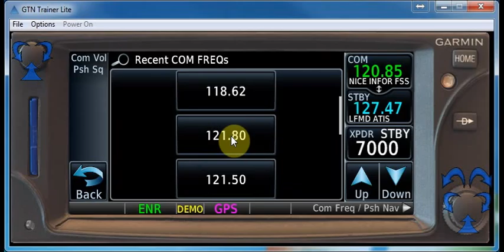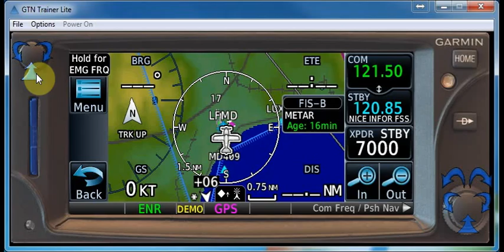GTN650 03 fréquencesCOM